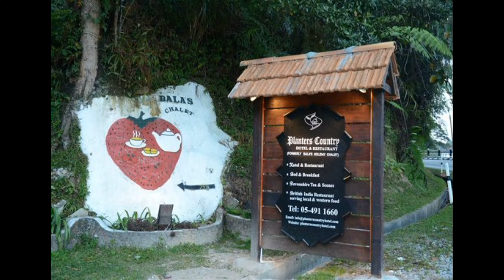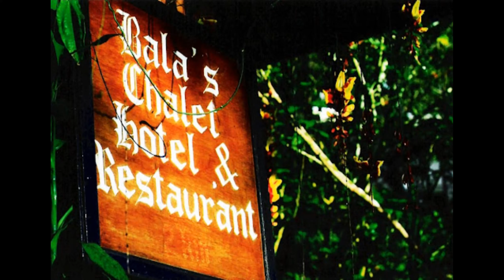THE BALA'S HOLIDAY HOTEL CAMERON HIGHLAND | Dia punya AURA Cameron Highland tu macam tak nak pulang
Dalam banyak penginapan di Cameron Highland dah berpuluh kali sampai ke sini, inilah kali pertama Aura Cameron Highland aku datang.
Belum pernah lagi sampai kat penginapan yang mendamaikan dan ala-ala british gitu! Yang paling penting kat sini rasa macam jauh dari kesibukan walhal turun jer bukit mesti jem jalan.
Malamnya pula tenang dan sunyi dari bunyi kenderaan yang lalu lalang kat sini walaupun anda boleh nampak kenderaan lalu di atas jalan. Sungguh mendamaikan seolah-olah datang Cameron Highland ni tak payah nak pergi jalan-jalan dah.
Semua lengkap kat sini nak makan scone pun ada, nak minum teh pun ada, nak bergambar ala-ala british gitu pun kat sini dah ada, nak selfie pemandangan yang cantik dan hijau kat sini pun dah tersedia.
Inilah pengalaman pertama aku kat sini dan bila datang rasa tak cukup duduk kat sini 1 hari jer. Mau kena 1 hari just duduk kat hotel ni dan 1 hari lagi bersiar-siar satu Cameron Highland.
Kalau korang nak tempahan yang murah korang booking saja guna agoda, sebab bila korang tempah di sana atau walk in kat hotel ni, boleh tahan juga harganya. Jika macam aku ada anak 2 ni dengan katil king tu dah selesa gila utk tidur berempat.
ada yang nak belajar buat website jimat sehingga rm3000,
boleh klik link dan semak nama domain yang available klik link di bawah

Sedikit perkongsian untuk tambah pendapatan sementara nak tunggu video anda di monetized kan oleh fb atau youtube.

Korang boleh sign up productlink dengan klik link di bawah ni